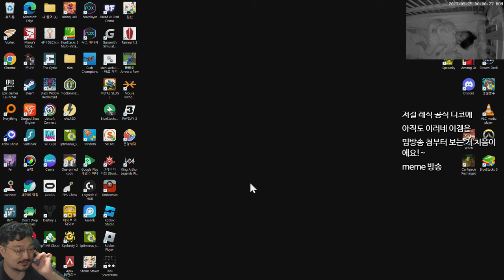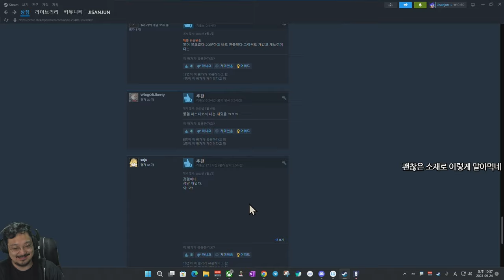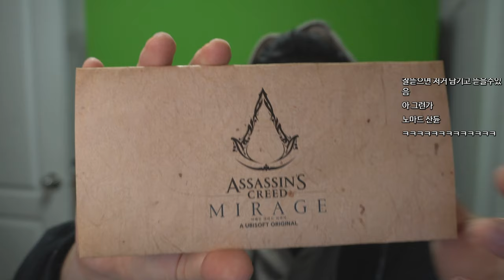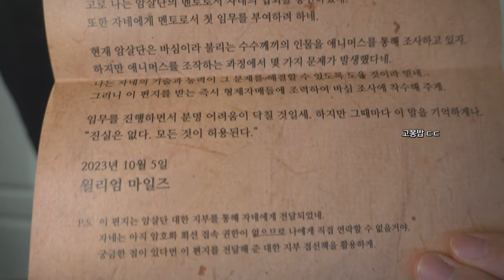가끔씩하면 재밌는 게임